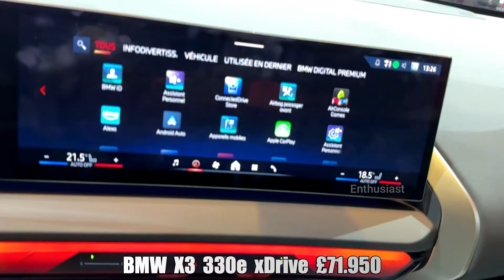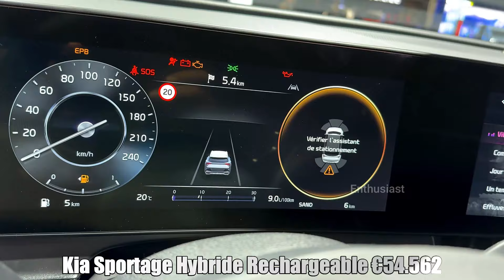8 New Powerful SUVs For 2025 From BMW, Cadillac, Audi and Kia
At the 2024 Paris Motor Show, several powerful SUVs are set to make a significant impact, showcasing advancements in performance, technology, and sustainability. Here’s a rundown of the top eight powerful SUVs that.

1. BMW iX2: This electric SUV combines performance with luxury, boasting impressive torque and rapid acceleration. The iX2 will likely feature a range of advanced technology and a spacious interior, along with BMW's signature driving dynamics.

2. Audi SQ6 e-tron: Known for its sporty performance, the SQ6 e-tron will blend the benefits of electric power with Audi's renowned engineering to deliver an engaging driving experience. Expect enhanced battery technology and quick charging capabilities.

3. Cadillac LYRIQ AWD: As Cadillac's flagship electric SUV, the LYRIQ features a striking design and a powerful all-wheel-drive system. It will likely showcase advanced tech features, spacious interiors, and a comfortable ride.

4. BMW X3 330e xDrive: This hybrid model of the popular BMW X3 combines efficiency with driving pleasure. The 330e xDrive offers both electric and gasoline power, providing flexibility and performance tailored for everyday driving.

5. Kia Sorento Hybride: With its robust hybrid powertrain, the Sorento offers not only fuel efficiency but also ample space and utility for families. The SUV is expected to include modern infotainment and safety features.

6. BMW iX5 Hydrogen: This innovative SUV will be one of the few hydrogen fuel-cell vehicles in the market, offering a unique sustainable alternative. The iX5 Hydrogen promises not only zero emissions but also a significant driving range and performance.

7. Audi Q6 Sportback e-tron: Combining the elegance of a coupe with SUV practicality, the Q6 Sportback e-tron will emphasize performance and luxury, featuring cutting-edge electric power and a sophisticated design.

8. **Kia Sportage Hybride**: The Sportage Hybrid provides a versatile, eco-friendly option with a modern and spacious interior. It is designed for both performance and comfort, making it an appealing choice for families and individuals alike.
0:00  BMW  iX2  xDrive30  £78.590
2:35  Audi SQ6 e-tron
4:53  Cadillac LYRIQ AWD  €86.170
6:35  BMW X3 330e xDrive  £71.950
8:31  Kia Sorento Hybride 4x4 €65.943
10:10  BMW iX5 Hydrogen
12:40  Audi Q6 Sportback e-tron
14:03  Kia Sportage Hybride Rechargeable €54.562